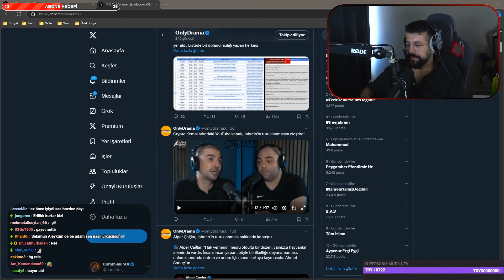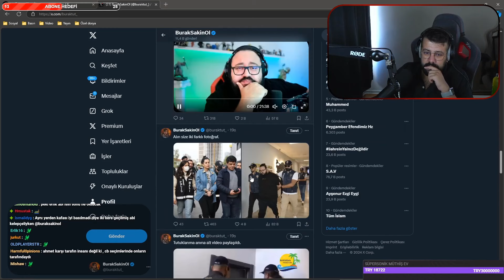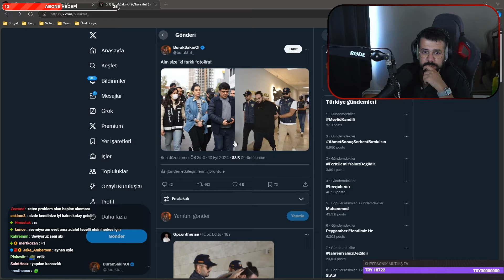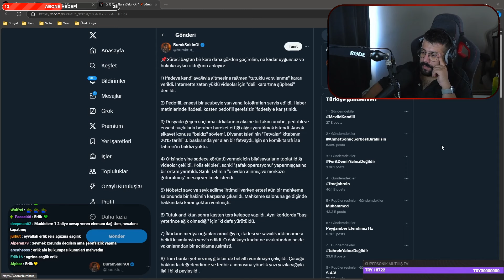BurakSakinOl - Jahrein'in Tutuklanması w/Erlik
BurakSakinOl'un ''Jahrein tutuklanma-Narin cinayeti gelişmeler'' adlı yayınından bir kesit.
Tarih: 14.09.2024